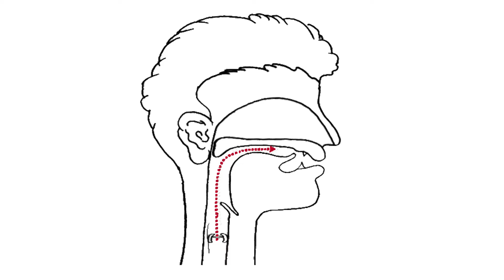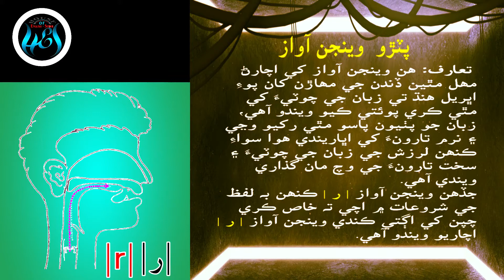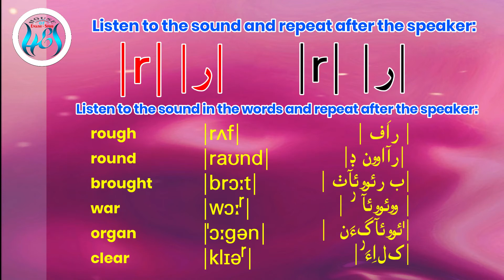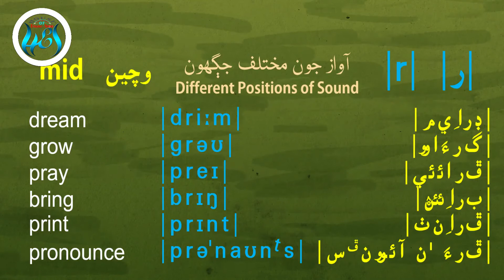How to learn English and Sindhi | Phonetics English and Sindhi | Lesson No 24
THE LIQUID CONSONANT SOUND
Introduction: Articulating it, point the tip of the tongue towards the hard palate at the back of the alveolar ridge curve the tip of the tongue and keep the back of the tongue high. Round the lips especially when |r| is at the beginning of the words and push them forward, raise the soft palate and voiced air flows quietly between the tip of the tongue and the palate with no friction.
 پٽڙو  وينجن آواز
تعارف؛ هن وينجن آواز کي اچارڻ مهل مٿين ڏندن جي مهاڙن کان پوءِ اڀريل هنڌ تي زبان جي چوٽيءَ کي مٿي ڪري پوئتي ڪيو ويندو آهي، زبان جو پٺيون پاسو مٿي رکيو وڃي ۽ نرم تارونءَ کي اڀاريندي هوا سواءِ ڪنهن لرزش جي زبان جي چوٽيءَ ۽ سخت تارونءَ جي وچ مان گذاري ويندي آهي.
جڏهن وينجن آواز | ر | ڪنهن به لفظ جي شروعات ۾ اچي ته خاص ڪري چپن کي اڳتي ڪندي وينجن آواز | ر | اچاريو ويندو آهي.